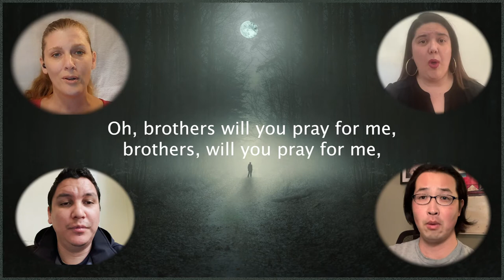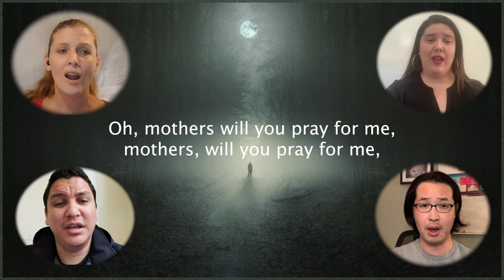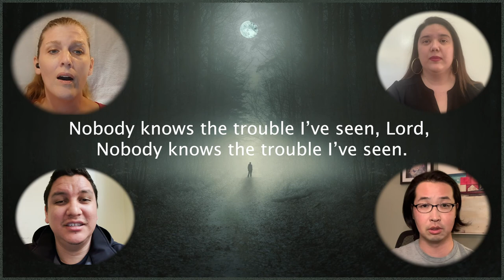Nobody Knows the Trouble I've Seen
Singers: Julie Hinton, Jade Clavesilla, Marco Rodriguez, Yasu Ichikawa